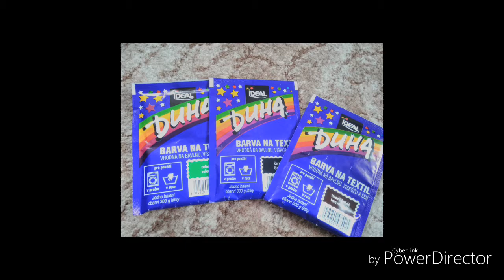Hejkal |ghilie suit| výroba How to make